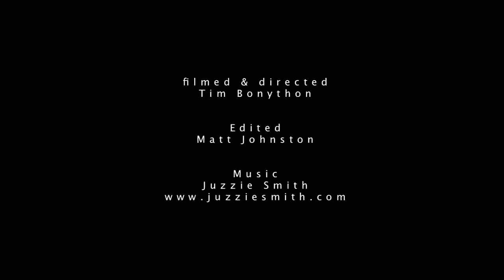FIFTH ANNUAL BARTON LYNCH BLAST OFF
Australia's No. 1 grom surf festival, hosted by former world champion Barton Lynch in Palm Beach, Sydney. Video: Tim Bonython